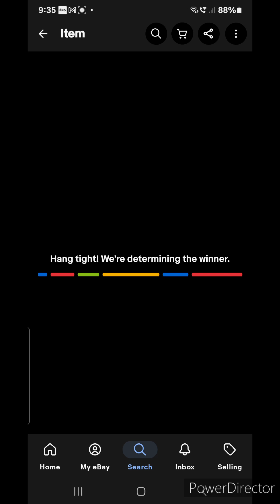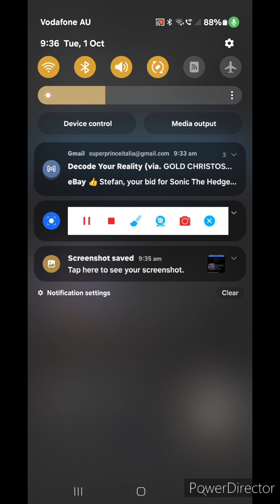I'm 'WINNING' this... from SHADOWY 'PRIDE' ALONE!!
HEH.. Would you believe... that it just so happens to be my very 'FIRST' bidding/auction!